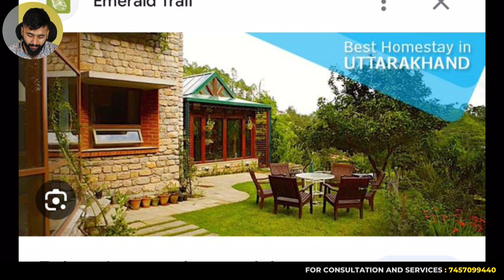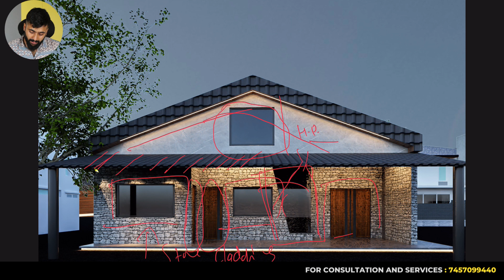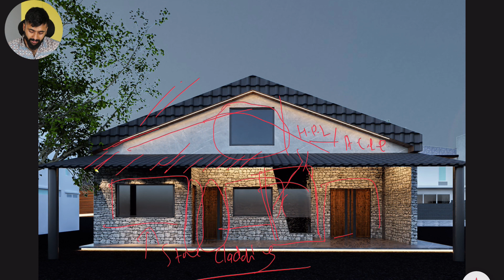Elevation Design Of Home Stay In Uttrakhand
1. Prakritik Saundarya ka Adhar:
Kumaon Home Stay ka elevation design ek adbhut mishran hai jisme prakritik saundarya aur sthaniya sanskriti ki mahima ko mahsus kiya ja sakta hai. Is design ka mool adhar pahadon ke anookhe swaroop, unke hari-bhari jangalon, aur shant jeevan shaili par rakha gaya hai.

2. Sthaniya Vastushastra ka Samarthan:
Hamara elevation design sthaniya vastushastra ke moolyon aur paramparik ruchiyon ko samjhta hai. Sthaniya kala aur sthapatya ke prati hamari samvedansheelata ka parinam yah hai ki hamara design kumaoni pariprekshya mein atyant anukool hai.

3. Prakritik Upkaran:
Hamara elevation design prakritik upkaranon jaise ki kashth, patthar, aur sthaniya kakshaon ke adarsh istemal ko prashamsa karta hai. Yeh ghar ko sthaniya mahaul se jodta hai aur asli pahadi jeevan ki anubhuti pradan karta hai.

4. Kala Aur Sanskriti ki Pratikriya:
Elevation design mein aapko sthaniya kala aur sanskriti ke pratikriya ka bhi mahatva milega. Sthaniya kala ki chitrankan aur pahadi kalaon ka pradarshan aapko hamare home stay parivar ki sanskritik dharohar se rubaru karayega.

5. Asliyat ke Sath Elegans:
Hamara elevation design asliyat aur elegans ko ek sath lane ki koshish karta hai. Isme sthool aur sookshmata ka samanvay hai, jo aapko ek sundar, swagat karne wala, aur prakritik vatavaran pradan karta hai.

6. Darwaze aur Khidkiyan:
Elevation design mein khidkiyon aur darwazon ki sthiti ka vishesh dhyan rakha gaya hai, jisse prakritik prakash aur hawa ka labh liya ja sake. Darwaze aur khidkiyan prachin kala aur sanskriti ko darust roop se abhivyakti deti hain.

7. Paridrishya Aakaar:
Hamara elevation design aapke home stay ko paridrishya aakaar se prakashit karta hai, jisse pahadon ke saundarya ko samne laya ja sake. Isse aapke home stay ko upasthit karne wale yatriyon ka manmohak abhipray banega.

8. Prakritik Hariyali:
Aapke home stay elevation mein hariyali ka bhi mahatva hai. Prakritik roop se banayi gayi bagicha aur paudhon ki vividhata aapke home stay ko aur bhi prakritik aur sundar banati hai.

9. Susthiti Samvedansheelata:
Hamare elevation design mein susthiti samvedansheelata ko dhyan mein rakha gaya hai. Yeh design sthool aakaar mein hone ke saath-saath sthaniya vatavaran ke saath milta hai.

Hamara Kumaon Home Stay elevation design aapke home stay ko pahadi saundarya aur sanskriti ka samman karke unhe yaadgar banata hai. Yeh ek aise sthal ka pratinidhitva karta hai jo asli pahadi anubhav aur prakritik sundarta ka premi hai.

2)for mike we use:

Cheers
Youva Team